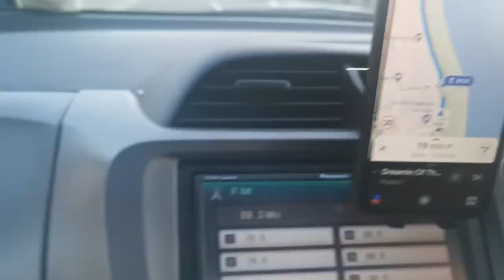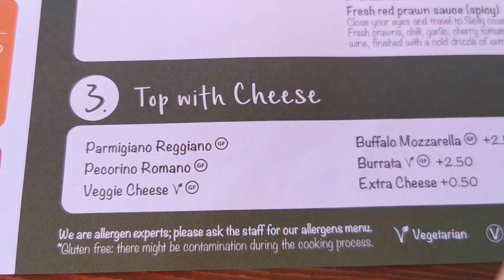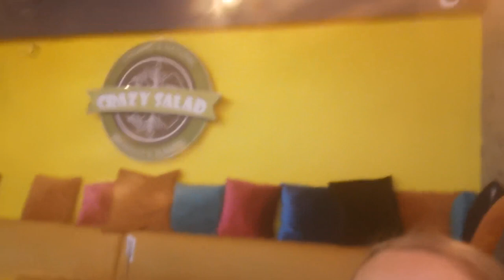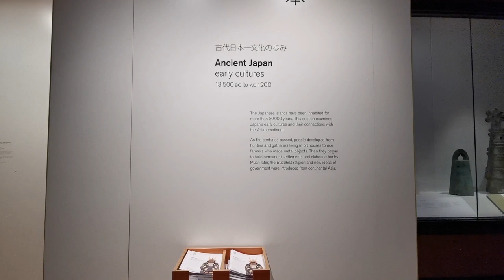TYSON FURY VS DILLIAN WHYTE FIGHT | WEMBLEY STADIUM | GYPSY KING | LONDON VLOG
subscibe xx